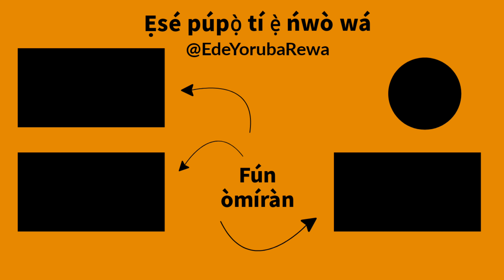GBADEBO - How To Pronounce and Write Yoruba Names | African Languages